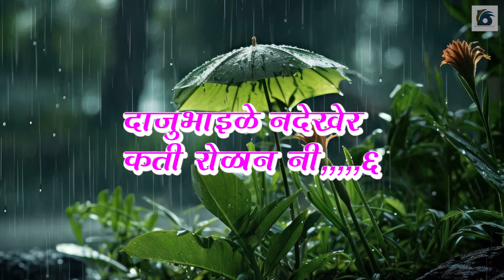RIMJHIM RIMJHIM PANI PARYO LYRICAL VIDEO l Mamata Rai l Ambika Gurung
Singer-Mamata Rai
Lyrics – Ambika Gurung
Music/Arranger/Rajiv Shah
Video/Rajan Karki
© Lyricist Ambika Gurung • Only Lyricist Ambika Gurung is authorized to upload this video.
Bhavasagar Creations and Bhavasagar Entertainment LLC.

 / ambika.gurung.5
 / bhavsagarent
 / geetkaarambika
 / bhabsagar777
 / ambika5109